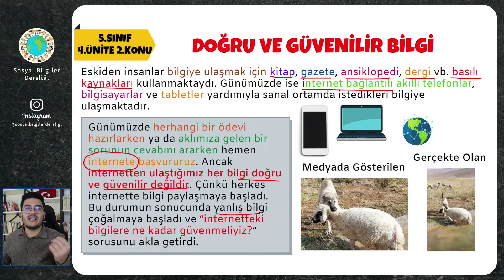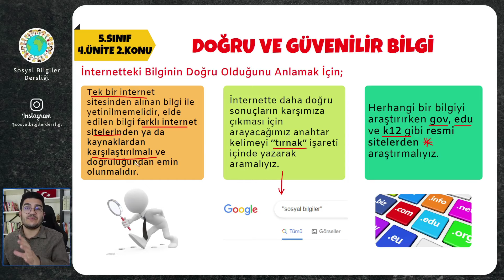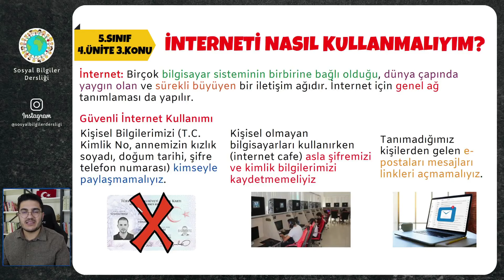5.Sınıf Sosyal Bilgiler 4.Ünite Doğru ve Güvenilir Bilgi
Herkese merhaba. Ben Buğra Hoca. 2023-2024 eğitim öğretim yılı içinde 5.sınıf Sosyal Bilgiler dersi için güncel video konu anlatımlarına devam ediyoruz.